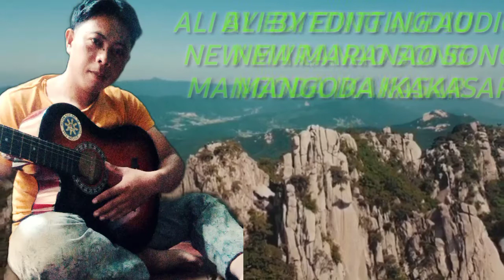Rinao rinao maranao song _By Mangoda Ikakasar sa Ranao